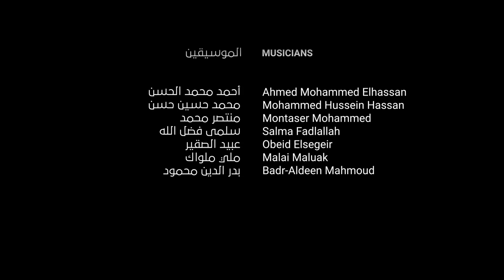رقصة هنغاريا | بيت العود - الخرطوم، في القاهرة - Hungarian dance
لم تكتفِ أوركسترا بيت العود- الخرطوم بالتحدث بلغة الموسيقى العربية فقط، بل أدلفَت إلى المدرسة الرومنتيكية الأوروبية ليواصل طلاب وطالبات وأساتذة بيت العود- الخرطوم الإبداع والتألق بتجاوز الحدود الجغرافية وعزف مقطوعة رقصة هنغاريا للموسيقي الألماني جوهانز برامس، الذي يُعد مرجعًا في تاريخ الموسيقى المبتكَرة والثرية بكلاسيكيات القرن الماضي.
تحت إشراف د. نصير شمه وقيادة أ. أحمد شمه، قدَّمَها طلاب وطالبات وأساتذة أوركسترا بيت العود- الخرطوم على مسرح دار الأوبرا المصرية بالقاهرة.